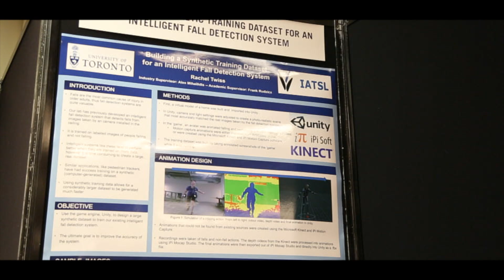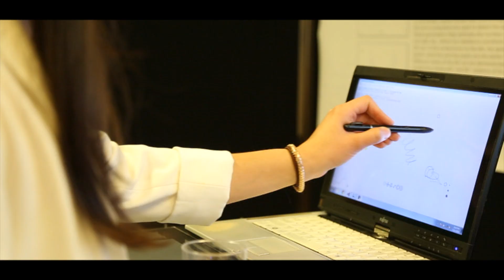Master of Science in Applied Computing (MScAC) – ARIA 2016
From building a dataset for an intelligent fall detection system, to using machine learning and natural language processing to enhance in-app advertising, 24 students in the 2014-15 cohort of the Master of Science in Applied Computing program at the University of Toronto’s Department of Computer Science, showcased their 8-month industry-based internship projects at Applied Research in Action (ARIA), December 1, 2015.

Professor Eugene Fiume welcomed all to the event.

“I am the director of the Master of Science in Applied Computing program. And what we have decided to do, is to make this showcase a regular event, so that the students who are on internship could show-off their work.”

“But, I think one of the things that I’ve noticed, is that a lot of companies have come to visit, and I see companies talking to one another. So, some announcement down the line that some companies met and decided to do a merger because of [their] meeting at one of these events.”

“So the event gives us an opportunity to see some new minds, new ideas, and lots of passion and energy,” said Andrew Opala, Chief Operating Officer at Addictive Mobility.

“What we looked for in, in this program is really business differentiators – things that can separate our products from our competitors. We like to give our students opportunities to work on hard problems where we’re not even sure that there is an answer but that if they find an answer, it will have a huge impact on our business,” said Geoffrey Peddle, VP of Research and Development at Riva Modelling Systems.

Rohan Chandra, MScAC student at Vemba, said his project is “helping people find more relevant videos, more interesting videos for their audience.”

“So if you have the user interest profiles built into your system, you already have some information about every user – based on his interests, and what kind of advertisements could be interesting to him – you can show him customized advertisements,” said Kanika Madan, MScAC student at Addictive Mobility.

“The Applied Computing Program here at U of T is a perfect fit for Mitacs because what we do is fund research projects. And the corner stone of the internship component of the Master [of Science in] Applied Computing program is for the students to conduct the research projects on behalf of companies, that will ultimately benefit them,” explained Fiona Cunningham, Director, Business Development at Mitacs Inc.

 “I think it’s great to be able to show off what you’ve done. We’ve been worked for seven, eight months on it now, and worked really hard. So it’s nice to show it off a bit,” said Rachel Twiss, MScAC student at Toronto Rehabilitation Institute.